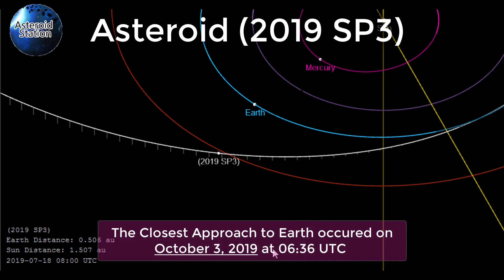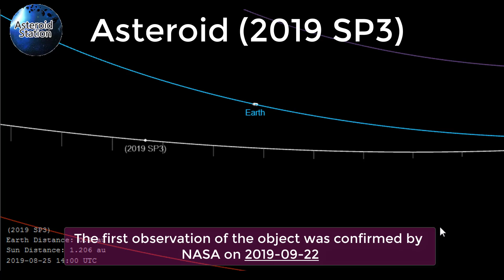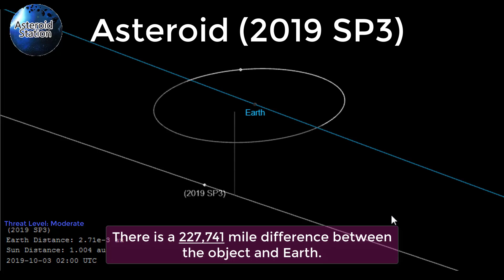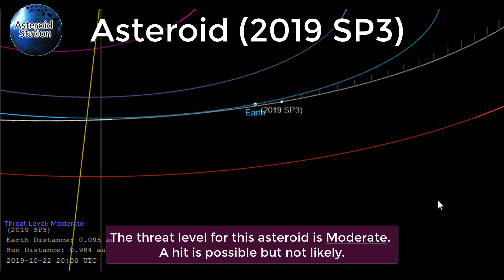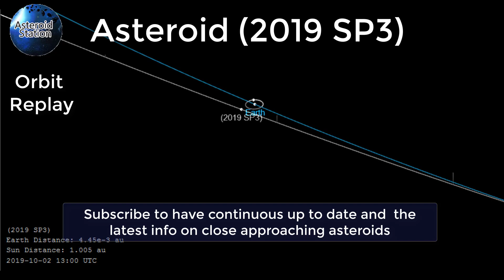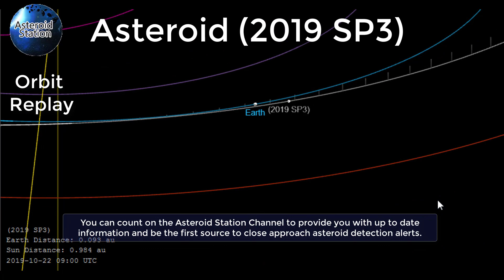Asteroid (2019 SP3) Alert | First Detected Object Of October Closer Than The Moon | October 3, 2019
Threat Levels
Low: A hit is unlikely
Moderate: A hit is possible but not likely
Substantial: A hit is a strong possibility
Severe: A hit is highly likely
Critical: A hit is expected imminently

We are pleased that you can join us in being part of the amazing phenomenon.  Together with NASA we collect from valuable information to share with the public about Asteroids and (NEOs) near Earth objects. NASA's database of Asteroids is growing, which allows us to track any Asteroid that comes close to Earth. The tracking technology is improving, but the tracking technology there are times that we only get a days' warning before an Asteroid is discovered and skims right passed Earth. We are working hard on getting the most updated Asteroid information and current diagrams that show the path of these interesting objects that are flying by. Don’t forget to tune in to get the latest information on the Asteroid sightings.